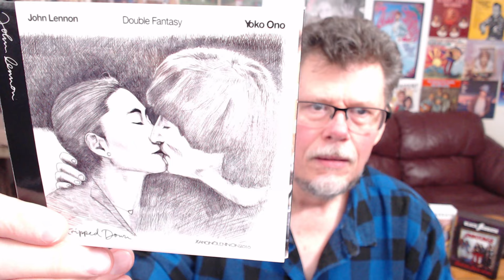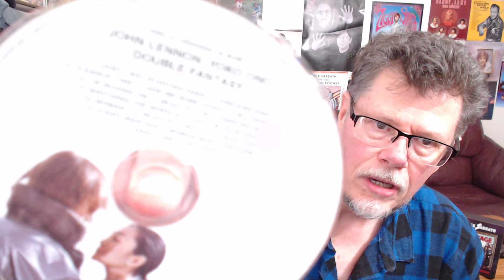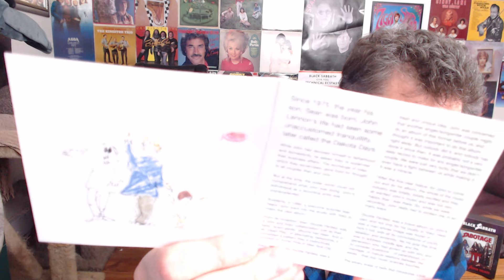JOHN LENNON YOKO ONO DOUBLE FANTASY STRIPPED DOWN CD REVIEW